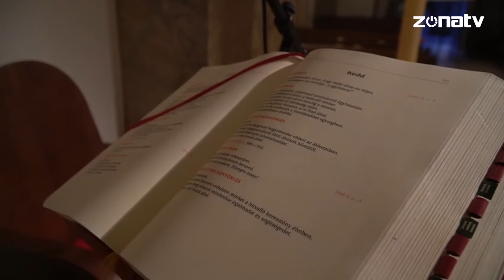Zóna TV Magazin - bemutatjuk az Assisi Szent Ferenc Segítő Közösség nővéreit 2021. március 10.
***Religio: Húsvét kérdése – bemutatjuk az Assisi Szent Ferenc Segítő Közösség nővéreit***
Az Assisi Szent Ferenc Segítő Nővérei Közössége 1997-ben jött létre a Veszprémi Főegyházmegyében. Idén Gyertyaszentelő Boldogasszony ünnepén kerek évfordulója volt a balatonkenesei plébánián és a hozzá tartozó fíliákon szolgálatot teljesítő nővérek fogadalmainak. Két évtizede, hogy Teréz és Erzsébet nővérek elkötelezték magukat a tisztaság, a szegénység és az engedelmesség iránt.  Erről is vallanak, valamint elmélkednek húsvét kérdéseiről is, úgymint: engedjük-e, hogy a szívünkkel lássunk.